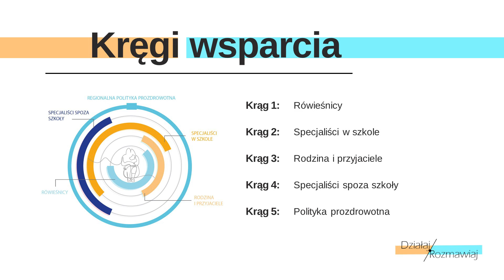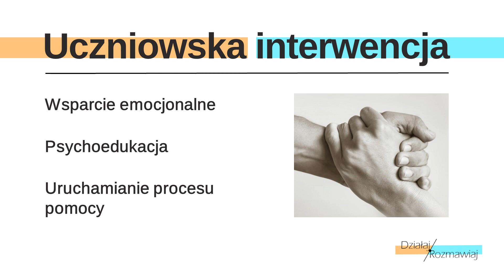Interwencja uczniowska i problemy młodzieży | Konferencja "Kręgi wsparcia i życzliwości"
Omówienie definicji "interwencji uczniowskiej" w programie wsparcia rówieśniczego. Rozmowa z Bartoszem Ciemińskim i Mają Buczkowską z Młodzieżowej Rady Dzielnicy Wawer m.st. Warszawy na temat problemów i potrzeb młodzieży w obszarze zdrowia psychicznego. Jest to fragment konferencji online "Kręgi wsparcia i życzliwości", która odbyła się 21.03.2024.

➡️ Informacje na temat programu "Działaj! Rozmawiaj" i możliwości bezpłatnego wdrożenia działań z zakresu wsparcia rówieśniczego w szkołach ponadpodstawowych

Program "Działaj! Rozmawiaj!" jest współfinansowany ze środków Narodowego Programu Zdrowia na lata 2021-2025 przekazanych przez Ministerstwo Edukacji Narodowej.